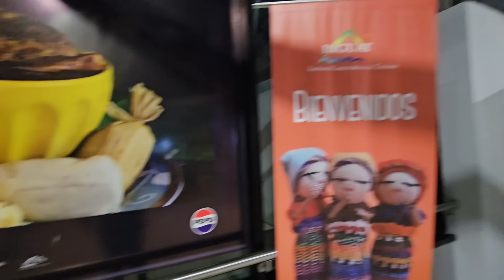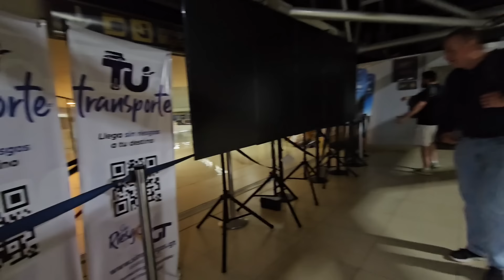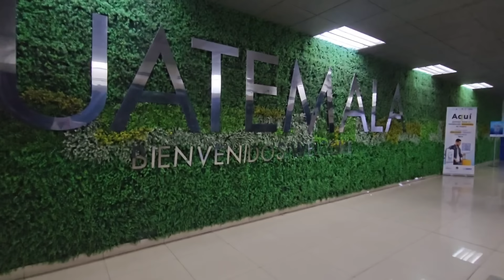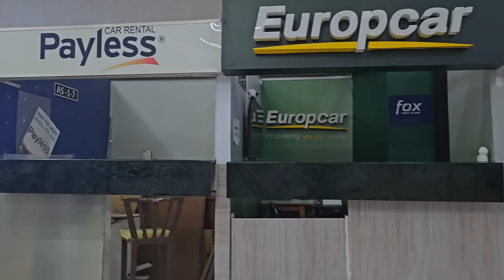LLEGANDO A GUATEMALA 🇬🇹